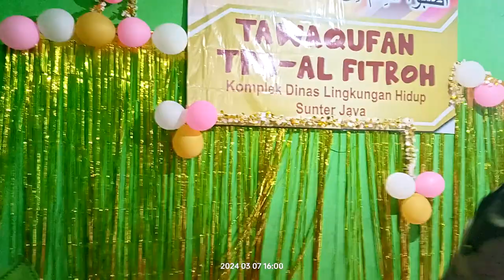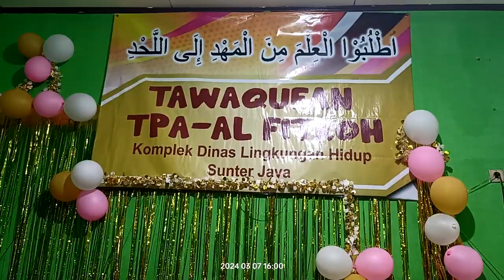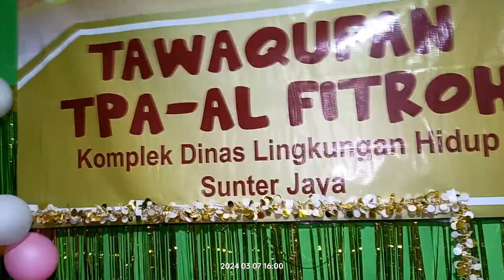Tawaqufan sementara TPA AL-FITROH